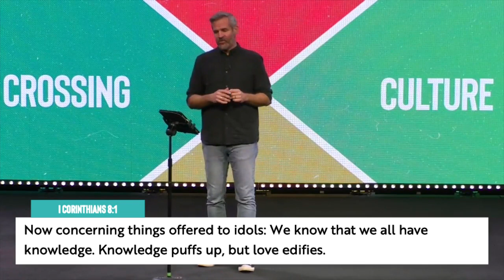The Coronavirus and Corinth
Join us as we are living in unprecedented times. God is on the throne and we are going to trust Him.